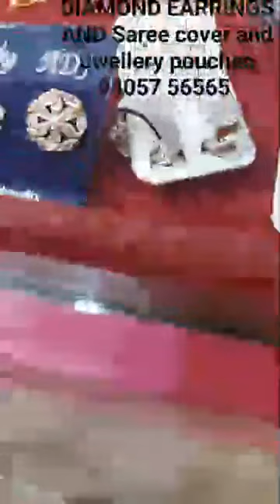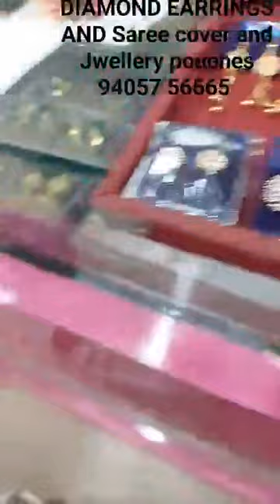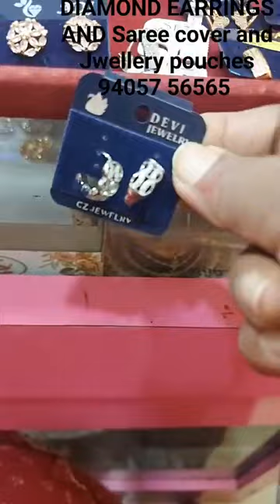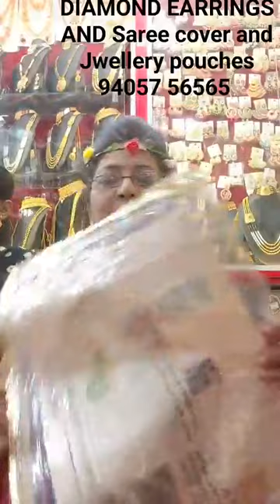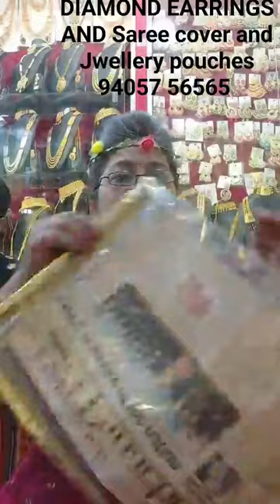DIAMOND SMALL EARRINGS